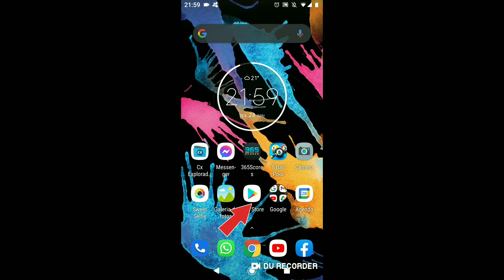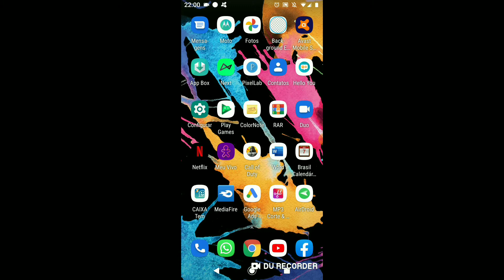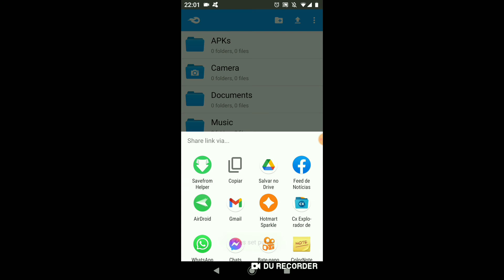COMO COLOCAR LINK DE DOWNLOAD NA DESCRIÇÃO DOS SEUS VÍDEOS!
COMO COLOCAR LINK DE DOWNLOAD NA DESCRIÇÃO DOS SEUS VÍDEOS FÁCIL, RAPIDO E SEM ENROLAÇÃO!!!